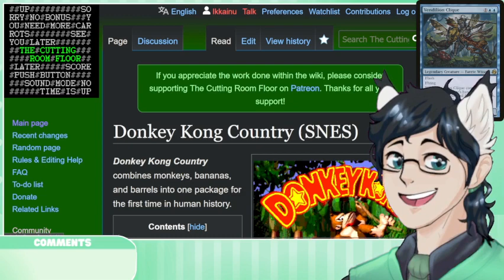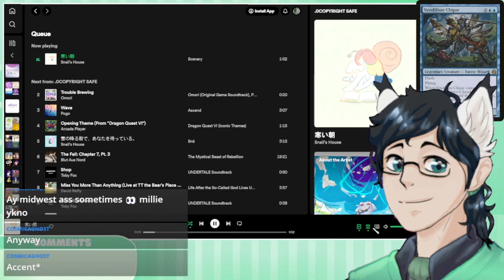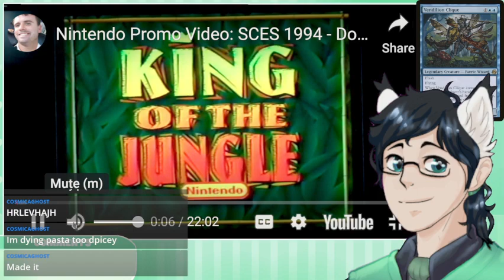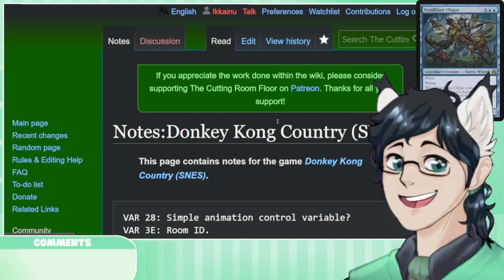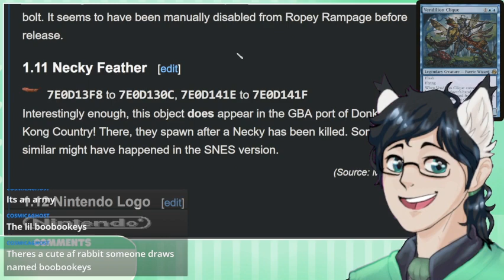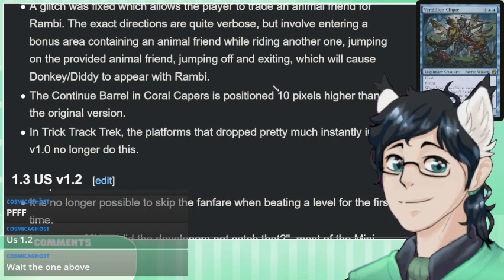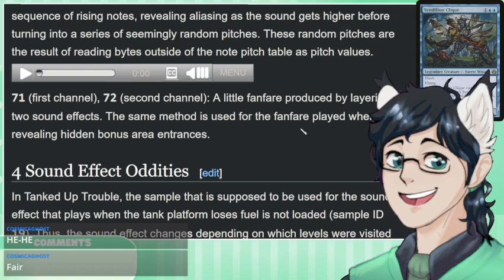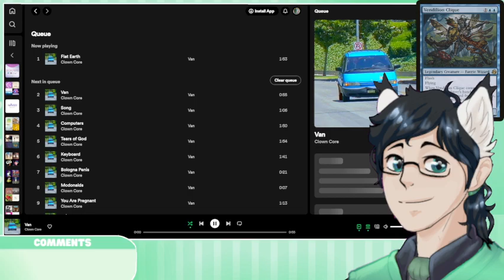Lookin through cut content from Donkey Kong Country!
A lot of weird stuff!